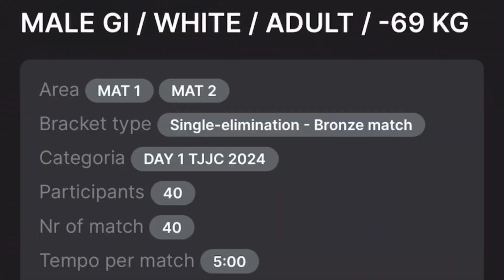Grinding to the Top: 4th Place in a 40-Man White Belt Jiu Jitsu Tournament.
In this video, I recount my experience competing against 40 opponents and securing a 4th place finish in a white belt Jiu Jitsu tournament.

In each match, I faced unique challenges. From securing submissions with triangle chokes, kimuras, and armbars to earning points, every bout pushed me to my limits and taught me valuable lessons. Despite facing tough losses, I emerged stronger and more determined. 🥋🏆